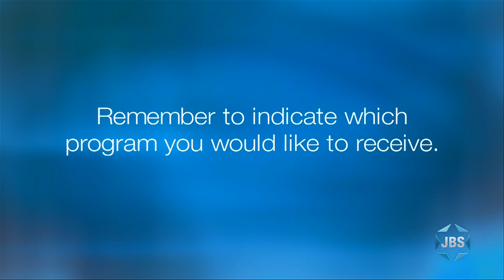Israel Briefing: Pinchas Avivi & Arthur Koll (Episode 3)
Pinchas Avivi and Arthur Koll, both former Deputy Director-Generals at the Israeli Ministry of Foreign Affairs, each brief future officers of the U.S. armed forces on the current security concerns facing both the Jewish State and the United States at a symposium in Israel.  Before the American officers reached Israel, they also stopped over in Poland to tour Auschwitz.  Avivi discusses why the last 15 years in world history have been particularly unpredictable and somewhat unprecedented in terms of anticipating foreign policy outcomes (the complexities of the Arab Spring, for instance).  Koll talks about Israel's role on the world stage, as well as the strength of the U.S.-Israel alliance and the challenges of Israeli-Palestinian peace (touching on the Trump administration's promised "Deal of the Century").  For the panel discussion, Jewish News correspondent Yaakov Lapin sits down with both former diplomats to ask them questions regarding Israel's foreign policy.  The floor is then opened to the cadets, who themselves ask questions of Avivi and Koll, several of which concern the looming threat of China and its aggressive economic hegemony (via the Belt and Road initiative, etc.).  Recorded over the summer in Israel, this is the third episode of Israel Briefing with Benjamin Anthony.